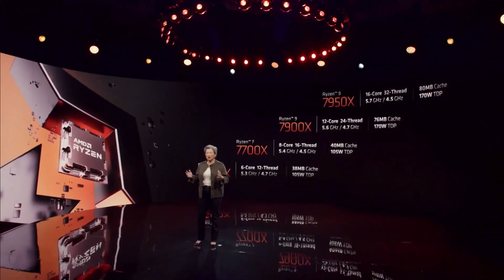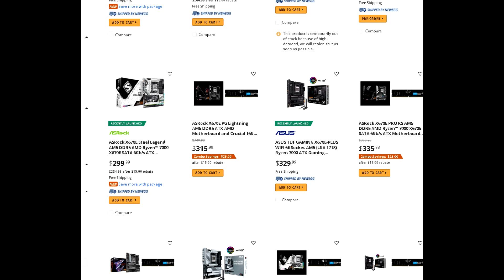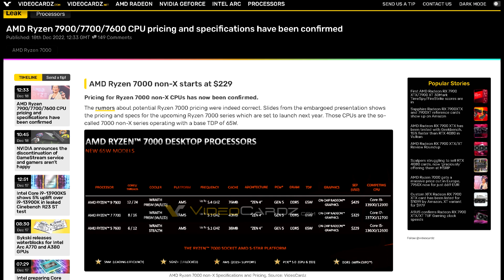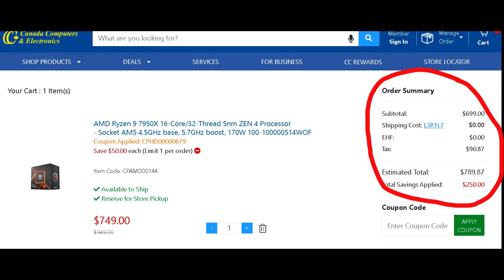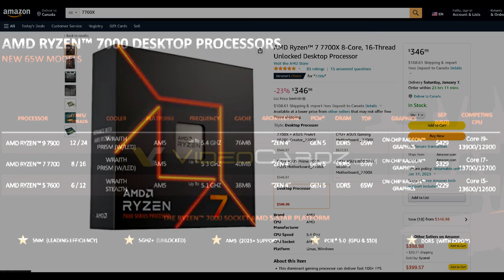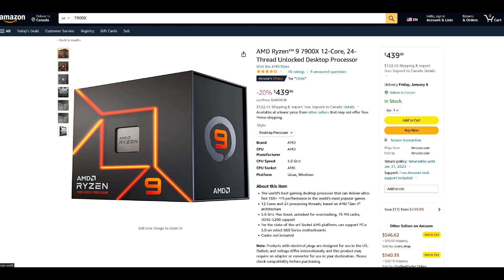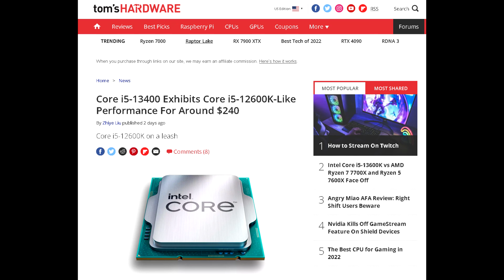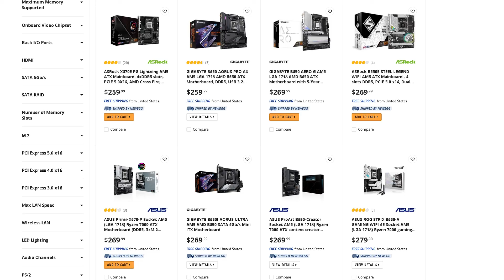AMD Ryzen 7000 Cheaper CPUs LEAKED 7900 7700 7600 & HUGE Price Drops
AMD’s Ryzen 7000 series got off to a rocky start. Despite the early positive press coverage they received the high CPU prices and exorbitant platform costs deterred a lot interested buyers from switching or upgrading. However just 2 months later we’re seeing MASSIVE price drops for all the models which hasn’t every been seen before, DDR5 pricing has come down considerably which will make the Ryzen 7000 series a lot more appealing & enticing. Along with that Videocardz have leaked that there are more cheaper CPUs on the way the 7900, 7700, & 7600 non-X parts that will compete with Intel’s non-K Raptor Lake CPUs. We may even get Zen 4 3D V-Cache CPUs making an appearance at CES 2023 so I would say AMD is setting themselves up to dominate the CPU market next year. All they have to do is find a way to bring motherboard pricing down.

Personal RIG
CPU: AMD Ryzen 9 5900X
CPU Cooler: Thermaltake TH360 SNOW
RAM: G Skill Trident Z 32GB(4x8GB) 3600MHz CL14
Motherboard: Gigabyte X570 Aorus Master
Graphics Card: EVGA RTX 2080 XC Gaming Watercooled
SSD1: Samsung 970 EVO Plus 1TB
SSD2: Samsung 950 Pro 512GB
SSD3: Crucial MX 300 525GB
HDD2: Western Digital Caviar Blue 1TB
HDD3: Seagate Barracuda 3TB
PSU: Corsair RM850X
CASE: Thermaltake View 51 Snow
Monitor: BenQ XL2730Z 144Hz 1440P
OS: Windows 10 Pro 64-bit